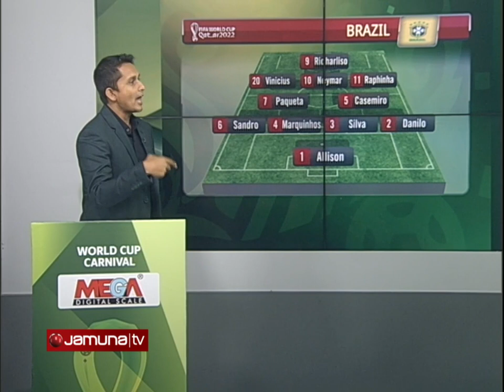বিশ্বকাপের আজকে সব ম্যাচ নিয়ে আলোচনা | Qatar WC | WORLD CUP CARNIVAL | Jamuna TV